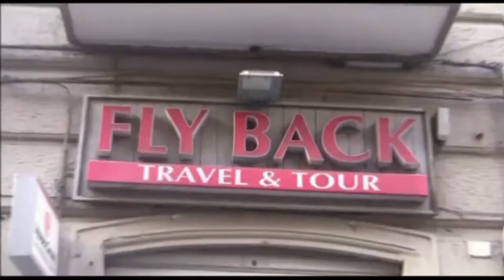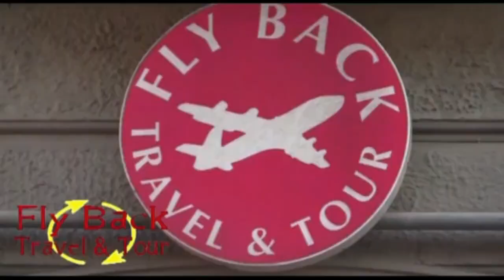Vivi Unisa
[Università|Vivi Unisa]